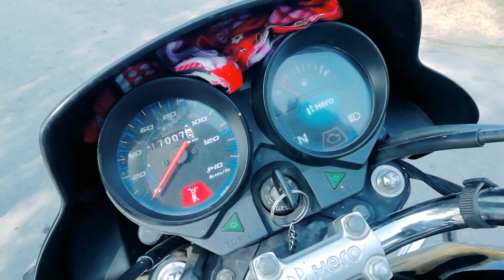दोनो bike Hf deluxe tochan |2021 vs 2017 model tochan